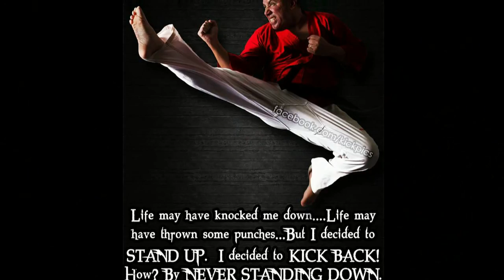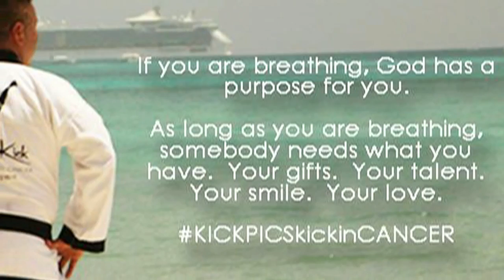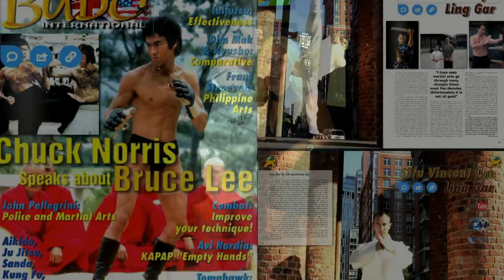A Tribute to Stace Sanchez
A Tribute to Stace Sanchez. The World's Best Martial Arts Photographer